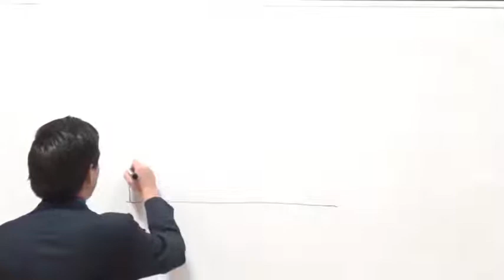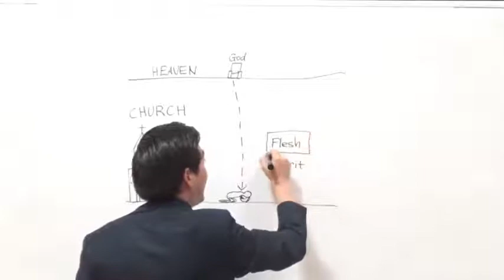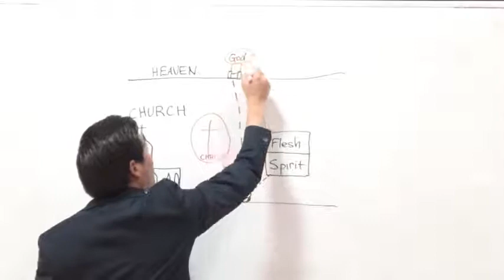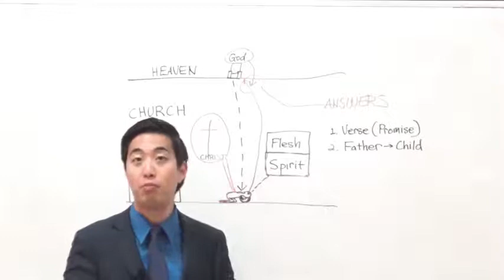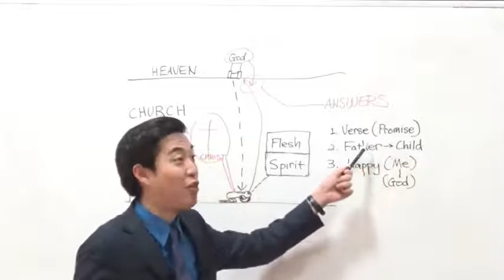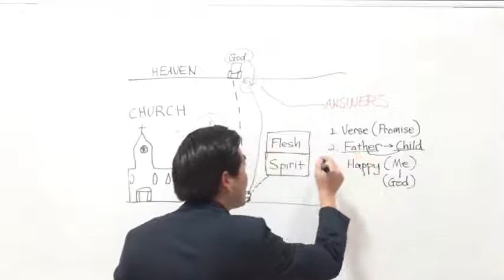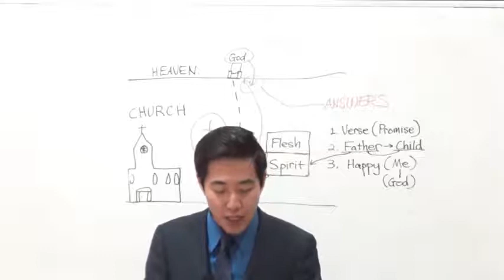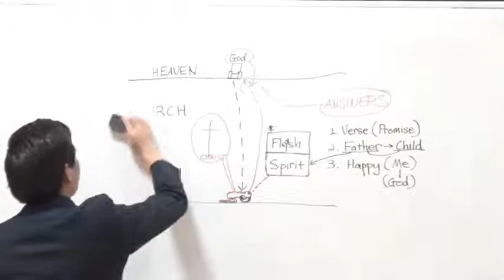How To Get Answered Prayers.THAT GOD WANTS- pastor Gene Kim